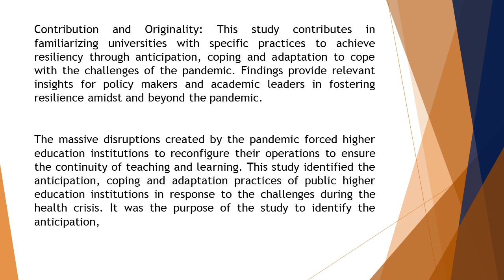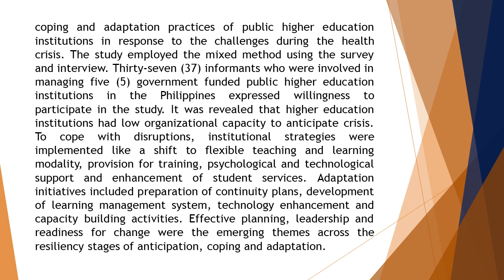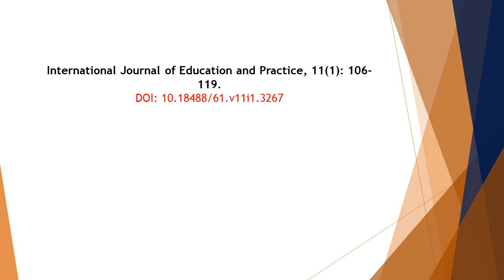Anticipation, coping and adaptation practices for IJEP 2023 111 106 119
Anticipation, coping and adaptation practices for teaching and learning continuity of higher education institutions